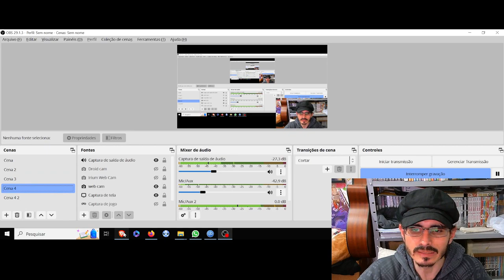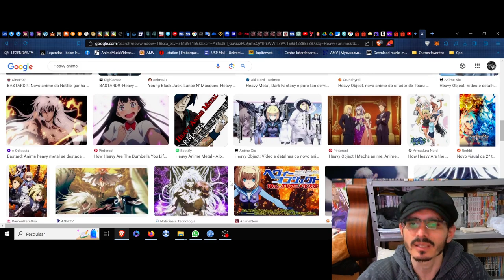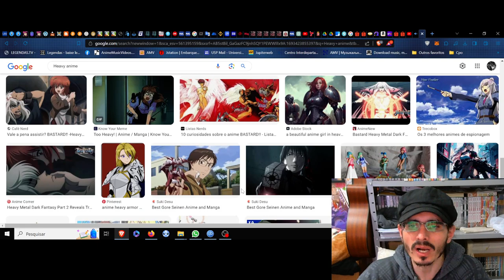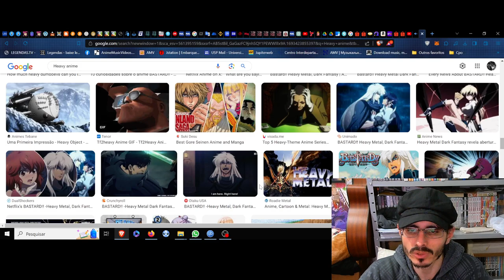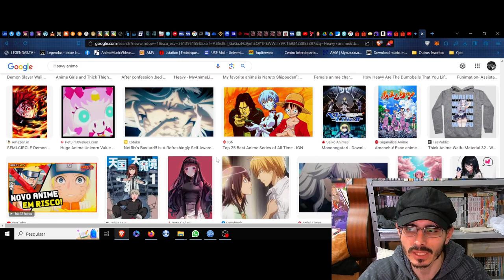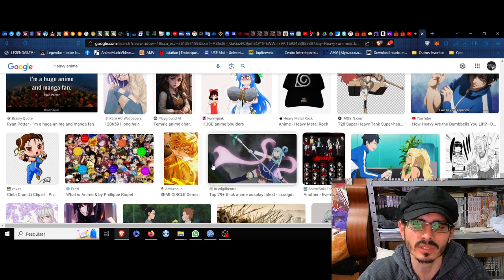(FD) Heavy. O canibalismo no ringue da vida